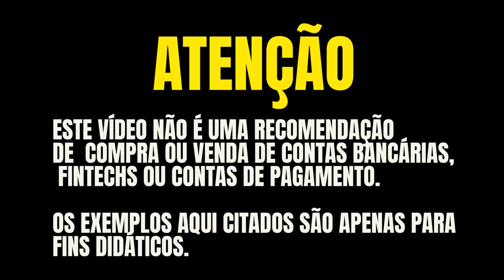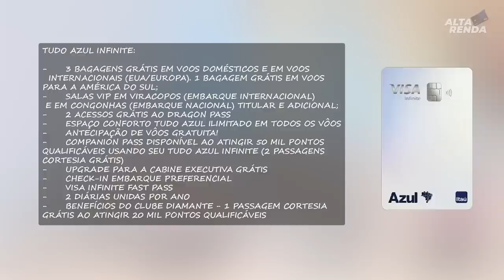💳TUDO AZUL PLATINUM E INFINITE ANÁLISE COMPLETA DOS CARTÕES TUDO AZUL. SAIBA TUDO SOBRE ELES AQUI.